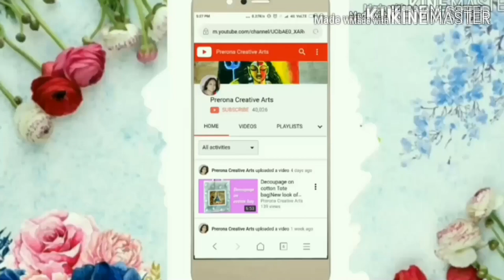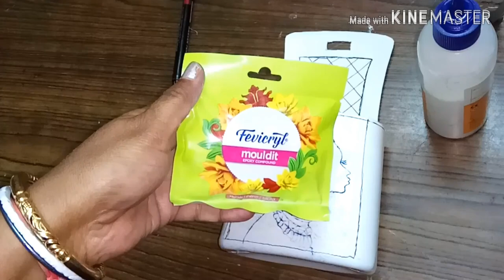African Woman Painting| Mobile Holder with waste Plastic Bottle | Best out of waste